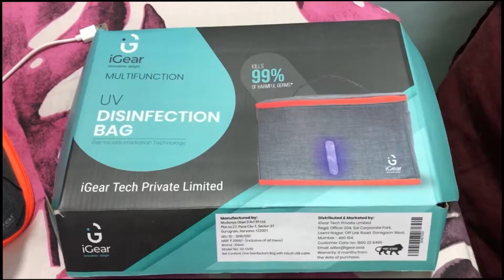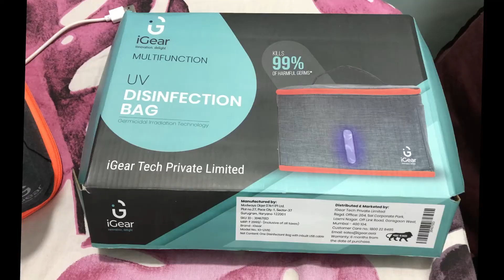Amway UV disinfection bag